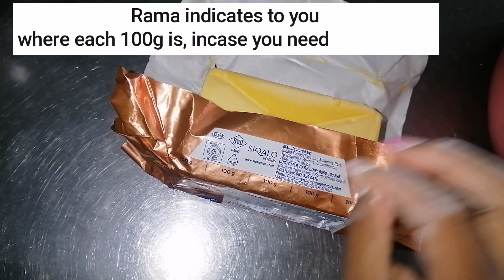VLOG:Spend the weekend with me || Part 1|| Birthday Celebration || sayoutubers #2024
Hey DE Family
Welcome Back and to the new ones, Hey loves I hope you'll enjoy ans stay.

Spend this weekend of 12th-14th April with me.

Below is your recipe

10 cups flour
2 and half cup sugar
9 teaspons baking powder
1/4 cup custard powder / coconut powder
2 Pinchs of salt
2 and half cup of inkomazi
1 cup milk
6 eggs
500g rama original